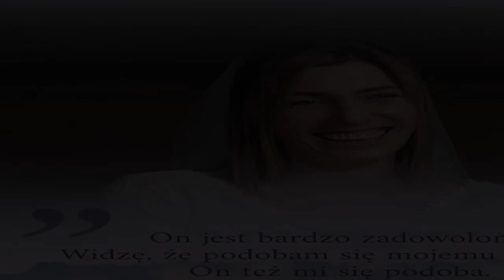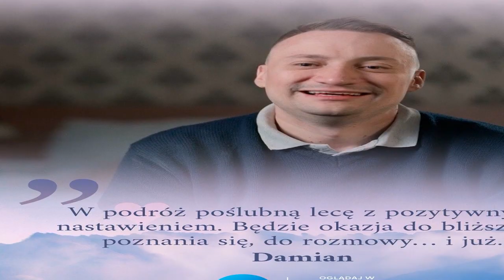„Ślub od pierwszego wejrzenia 10” odcinek 5. Szampan na plaży i ostre słowa żony o zalotach męża! „J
„Ślub od pierwszego wejrzenia 10” odcinek 5. Szampan na plaży i ostre słowa żony o zalotach męża! „Jakby pająk po mnie chodził”
Za nami 5. odcinek 10. edycji programu „Ślub od pierwszego wejrzenia”. Damian nie kryje zachwytu nad Agnieszką, u której króluje realistyczne podejście do życia. Różnica charakterów Kamila i Asi na razie działa na ich korzyść, ale co będzie dalej? Czy pragnienie bliskości Piotra nie spłoszy Agaty? Sprawdźcie, co wydarzyło się w 4. odcinku „ŚOPW 10”.
Spis treści

Damian   ...